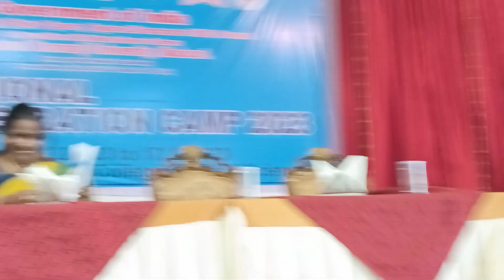Revathi subbulakshmi padimandram speaker in tamilnadu motivation speech for students